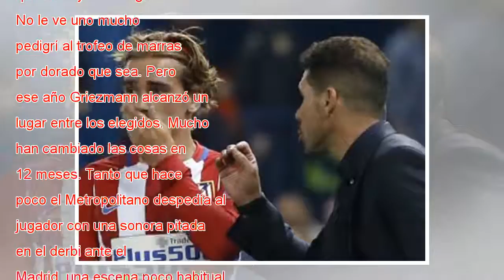El Griezmann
Hubo un día, hace apenas unos meses, en que se decía que Griezmann podía sentarse a la mesa de Cristiano y Messi. Concretamente lo decía él. “Quiero comer en la mesa de Messi y Ronaldo”, afirmaba el francés. Coincidía tal declaración de intenciones c...
Thank foe watching!